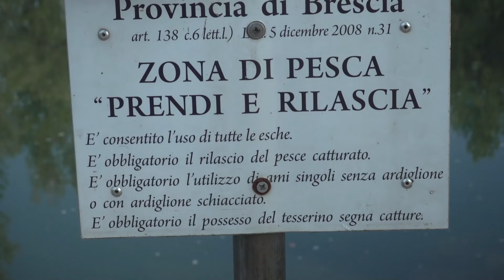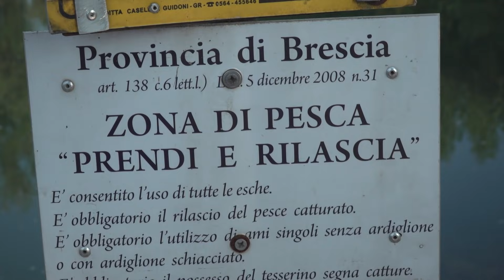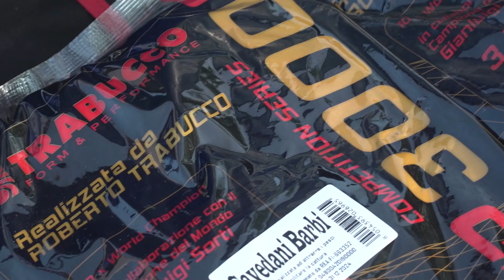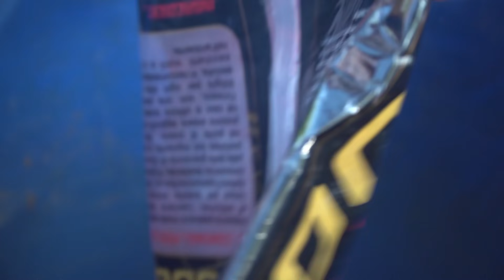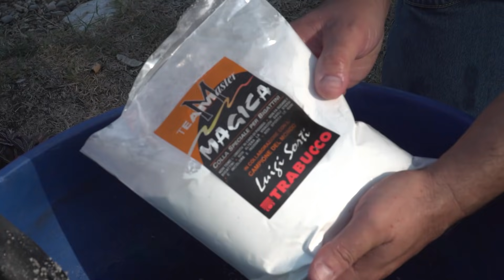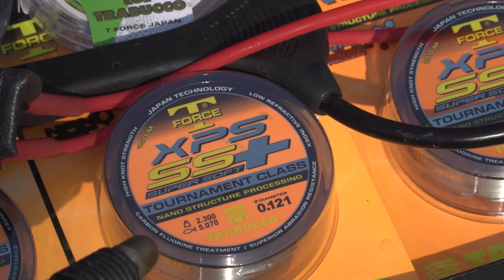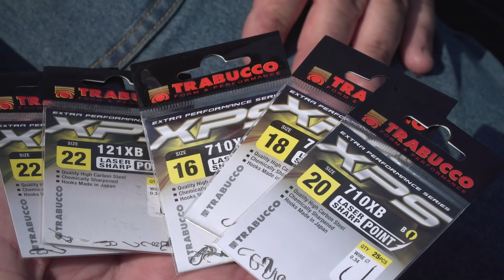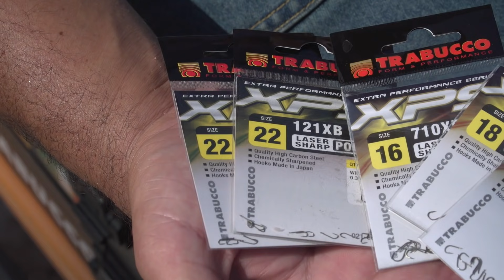BIG cavedani a BOLOGNESE - BOLO "RACE" in azione! | Competition Master S3E3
Tra le limpide acque dell’Oglio, due top anglers affrontano i sospettosi cavedani di Rudiano, pesci dalla forza combattiva difficile da credere. L’occasione è perfetta per mettere alla prova, con pesci di taglia BIG, una perla dell’innovazione tecnologica nella pesca con la Bolognese - siete pronti a vedere le incredibili curve da campioni dell’Energhia RBX?

Rudiano sull’Oglio è il campo di “gara” prescelto per testare, mediante la tecnica della pesca con la Bolognese, le nuovissime ENERGHIA RBX. Stefano Premoli e Mauro Zanolli (i competition master di questa puntata di pesca al colpo) puntano al combattivo cavedano… di taglia rigorosamente BIG. Il comportamento sospettoso di questa specie richiede l’adozione di assetti di pesca specifici, descritti segno per segno durante lo svolgersi dell’episodio. Particolare importanza verrà rivolta all’utilizzo della ghiaia in fase di pasturazione, volta ad impedire ai pesci di “spostare” la pastura! Nessun aspetto tecnico verrà tralasciato: dall’innesco del bigattino con ‘’grappolo’’ mist, alle modalità e tempistiche di lancio delle palle pasturanti! Ci aspetta una sessione ricca di catture (non solo grossi cavedani, ma anche Barbi ed Arborelle!) che metteranno a dura prova la nuova gamma di bolognesi Trabucco, un vero e proprio SPETTACOLO fatto di pieghe perfette, da campioni!

🎣 LA NOSTRA ATTREZZATURA DA PESCA PER QUESTO VIDEO 🎣

CANNE BOLOGNESI
30:30 | Energhia RBX (cod. 121-13-1/2/3/4_0) »

MULINELLI DA PESCA
20:50 | XPlore MTC (cod. 034-58-_ _ _) »

AMI E FILI DA PESCA
23:48 | Ami XPS 121XB (cod. 021-60-_ _ _) »
23:48 | Ami XPS 710 XB (cod. 021-70-_ _ _) »
18:48 | XPS Super Soft SS+ (cod. 050-55-_ _ _) »
25:00 | Competition GP Grand Power (cod. 052-72-_ _ _) »

GALLEGGIANTI, PIOMBI E TORPILLE
28:59 | Torpille Run Drop (cod. 090-21-0_ _) »
29:20 | Mascotte GNT Match Shot (cod. 092-10-_ _0) »
22:00 | Galleggiante BLS RHC1 (cod. 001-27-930/...) »
22:00 | Galleggiante BLS RHC2 (cod. 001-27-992/...) »

COLLA, TERRE E PASTURA
3:00 | XP3000 [Cavedano, Barbo] (cod. 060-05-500) »
7:47 | Colla Magica (cod. 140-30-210) »
7:13 | Arabic Gum (cod. 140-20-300) »

ATTREZZI E ACCESSORI DA PESCA
4:20 | XPS Groundbait Whisk (cod. 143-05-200) »
2:39 | Maggot Net Box Square (cod. 111-25-3_ _) »
12:34  |  Easy Scoop XDS (cod. 083-69-5_0) » PROSSIMAMENTE

🛒 ONLINE SHOPS 🛒
RIVENDITORI FISICI AUTORIZZATI